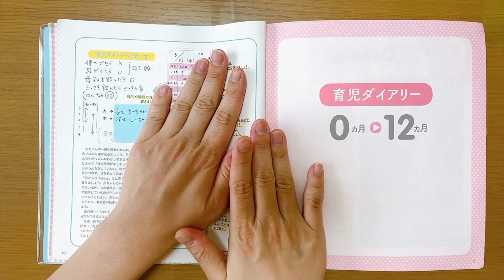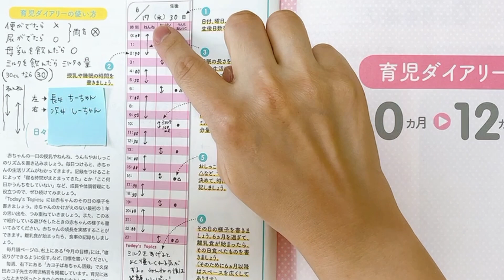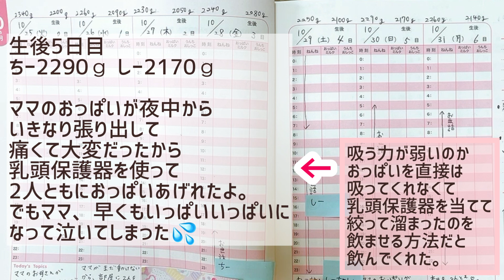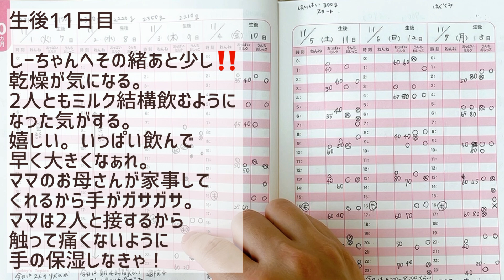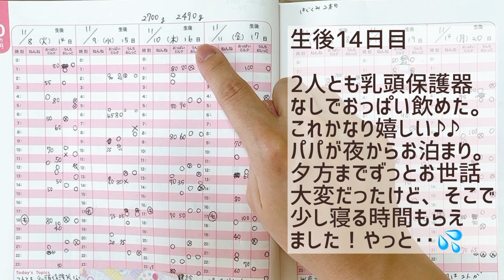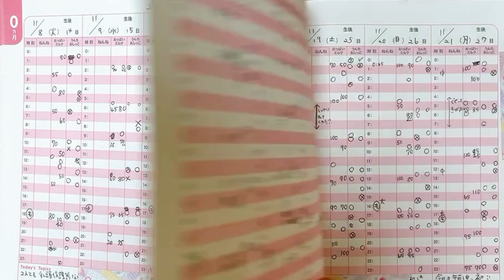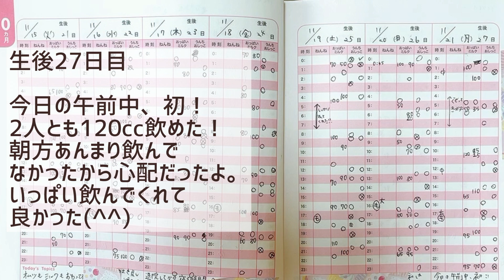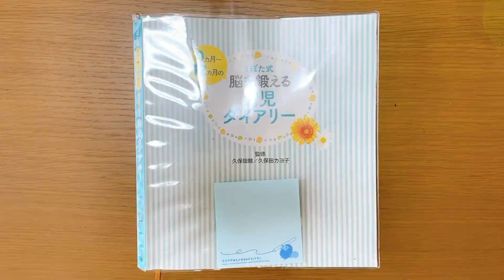【新米ママのふたご育児日記】生後0ヶ月/30代ママ/双子育児記録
我が家は会社員の夫、パート勤務の私、保育園児の双子の娘の4人家族です。

今回は双子の娘が生後0ヶ月の頃からつけている育児記録を紹介します。
これから育児が始まる方や双子のパパママなど、どなたかの何かの参考になれば嬉しいです✨

娘たちにもこの動画をいつか観てもらえたらいいなと思っています。

妊娠中の動画はこちら↓
【双子の母になるまでの記録】妊活〜双子妊娠中〜双子出産/人工授精/不妊治療